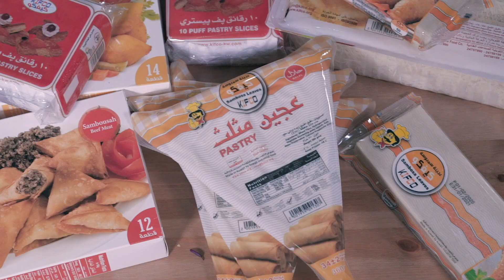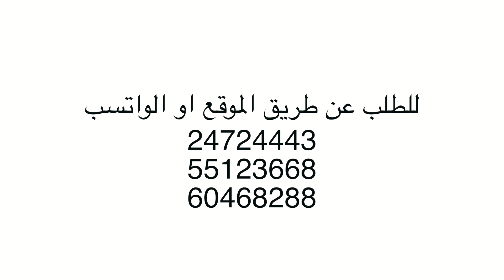JENA TAQI Kids Commercial جني تقي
This is the funny commercial for  Kifco that we did in Kuwait with Jena Taqi.